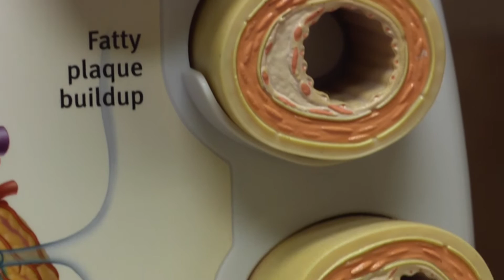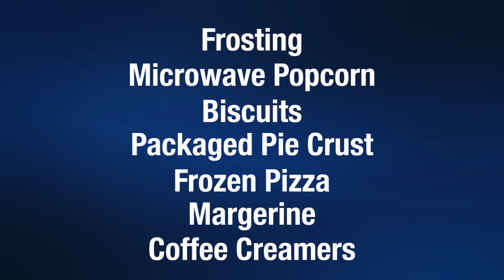No Love- Trans Fat & Your Heart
Far from a love connection- trans fat is linked to poor heart health. That’s why the government is giving food companies three years to stop using it.

“Trans fats are chemically modified oils. So you start out with a vegetable oil and it goes through a chemical modification where they actually add these hydrogen modules to it. The problem is trans fats directly increase your risk of cardiovascular disease,” says Dr. Sal Lacagnina, who is the Lee Memorial Health System’s vice president of health and wellness.

Trans fat is used to improve food texture and extend shelf life; but it also raises bad cholesterol and lowers good cholesterol.

“The more you’re exposed to trans fats the more you have to worry about having a heart attack, having a stroke, getting dementia, getting kidney problems or other vascular problems,” says Dr. Lacagnina.

Crunching the numbers, this change is expected to prevent 20,000 heart attacks and 7,000 deaths from heart disease each year. Only it won’t happen overnight. While many food-makers read the warning signs and already removed trans fats, others have not.

“It’s really simple. If you don’t eat foods that are in a box or a bag, if you eat whole foods that are grown in the earth, that are unprocessed, you’ll be much better off,” says Dr. Lacagnina.

Some of your favorite convenience foods may be among the last holdouts including: frosting, microwave popcorn, biscuits, packaged piecrusts, frozen pizza, margarine and coffee creamers. When in doubt, check it out.

“We know that trans fats cause cardiovascular disease. So we have to be able to say we can’t expose our population,” says Dr. Lacagnina.

We’ll soon be saying goodbye to trans fat, and when it comes to our heart, there is no love lost.